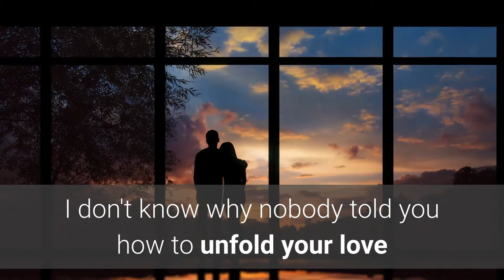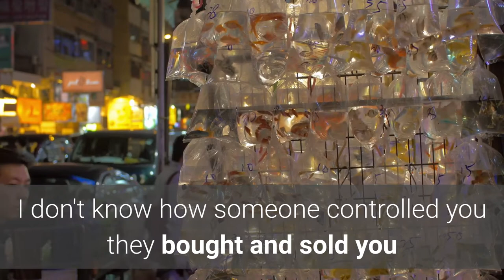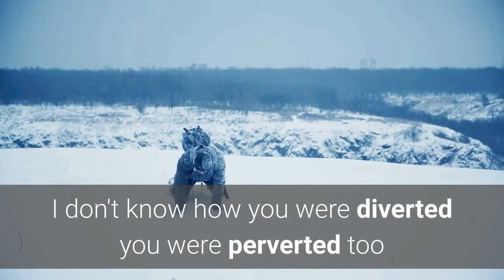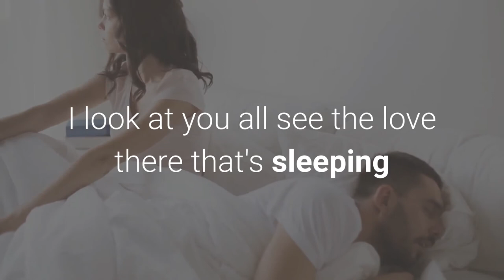While My Guitar Gently Weeps (George Harrison cover) in Russian by Igor Karash & Oskar Karash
I have translated into Russian (using some ideas from the beatles.ru forums)  and performed with my brother Igor Karash the George Harrison song "While My Guitar Gently Weeps".  I have also added some photos and videos to illustrate the lyrics and provide atmosphere.

Thank you for your interest and best regards,

Oskar Karash.

Proof of Mechanical License

Acting as the licensing agent, Tunelicensing has acquired Compulsory Mechanical License on behalf of the licensee for the track listed below either directly with the publishers, with the Harry Fox Agency or through Notice of Intent.

Licensee Name: Oskar Karash
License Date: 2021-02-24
Music Work Title: While My Guitar Gently Weeps
Author(s): George Harrison
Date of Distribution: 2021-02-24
Release Date Album Title
Recording Artist(s): Oskar Karash, Igor Karash
Catalog Number(s): QZMTK2100001
Quantity Licensed: 100
Configuration: Digital Download
Playing Time: 4:40
Request #: 45866

Tunelicensing has licensed music for this project under the authority of the US Copyright law governing Compulsory Music Licensing. The license obtained is limited to making and distribution within the United States and for a use and configuration that complies with the Compulsory Mechanical provision of Section 115 of the US Copyright Law. Tunelicensing received accurate information, including song title, original recording artist, current recording artist, release date, track length and any other information requested, for the recordings that was licensed.